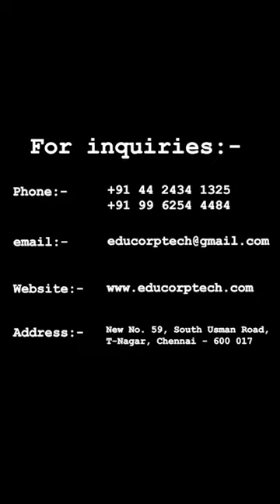INSTRUCTIONAL STUDIO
educorp_tech
Instructional studios are great space-saving resources for teaching online-only courses or recording lectures for distribution. With a small footprint and minimal equipment, instructors can reach hundreds of students with a few clicks